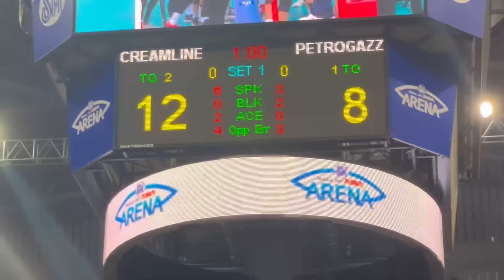First Time To Watch Live! | Premier Volleyball League | Supporting Alyssa Valdez | Karen Boardador